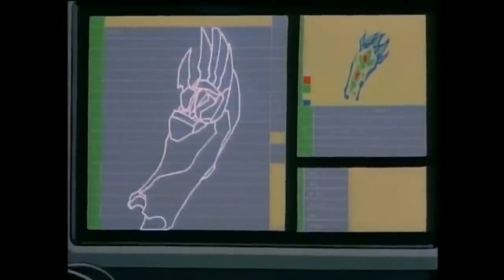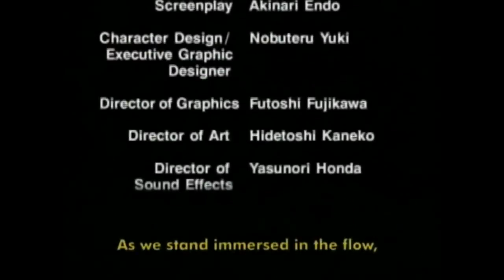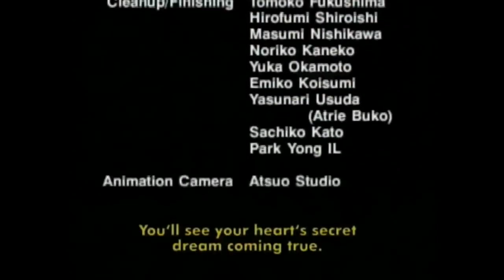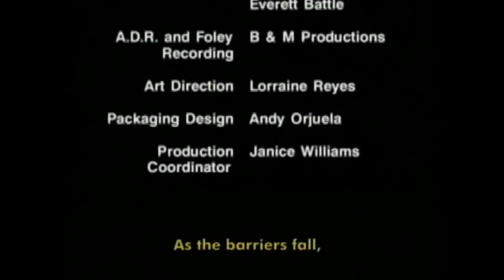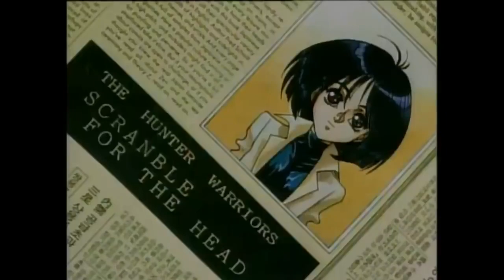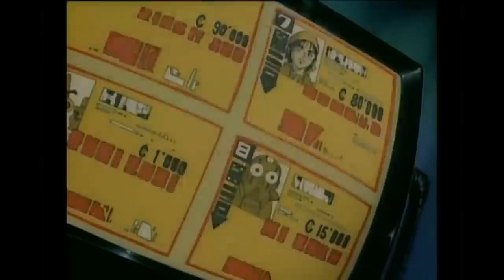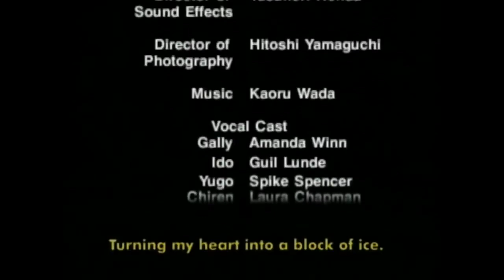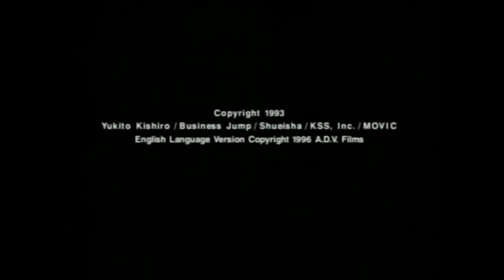Battle Angel Alita - Manga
This is the Cyber Punk Full movie in English Dub called "Battle Angel Alita" B.A.E. tells the story of Alita ("Gally" in the original Japanese version), an amnesiac female cyborg. ... While in combat,Alita awakens memories of her earlier life on Mars. She becomes involved with the floating city of Tiphares as one of their agents, and is sent to hunt down criminals.

If you've enjoyed the video then please like the video and be sure to subscribe to the channel and hit that notification bell to stay up to date with all of my latest releases. This helps keep me motivated to bring you great people lots of new and cool content. Until next time, stay safe and be lucky. Virtual Worlds!